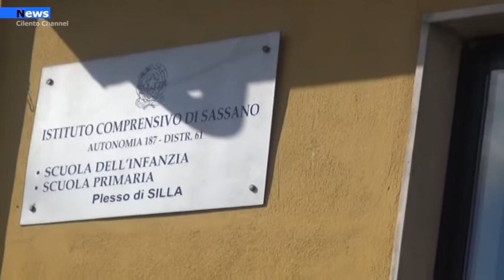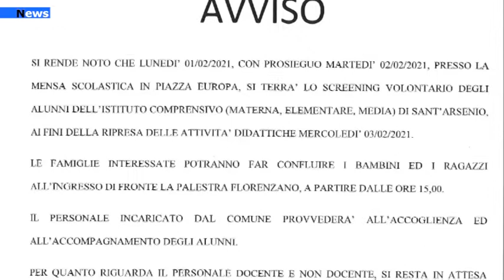Vallo di Diano, Scuole chiuse a Sassanno.